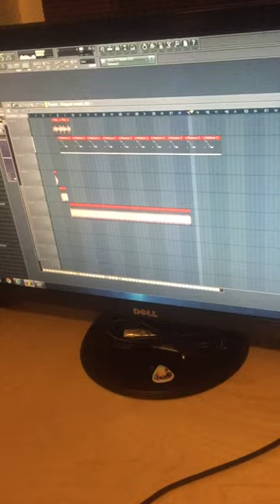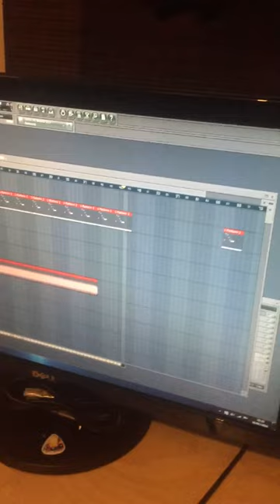A Collab With Siri - Samyr Laine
Siri is often really helpful but has about as much life in him as my bank balance.
So I thought let's team up! I had a burning question, and you...no doubt, wanted to build up your credit cool score.

He's the Apple of my eye...he really is.